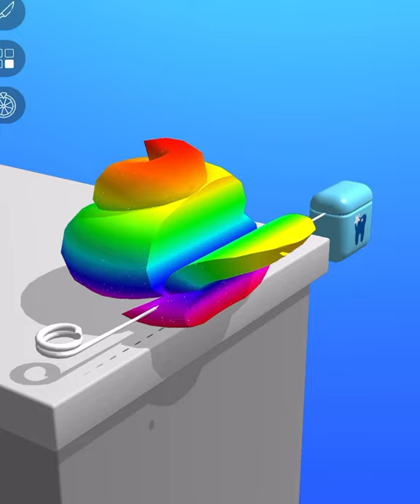ASMR Cutting Game! Relaxing sounds! Satisfying Video